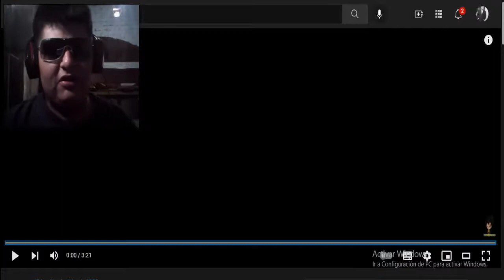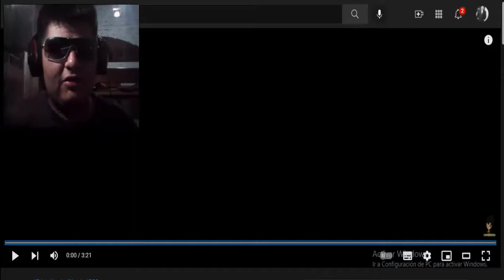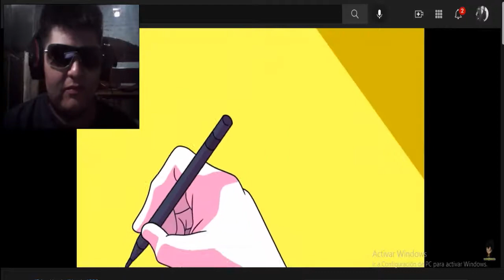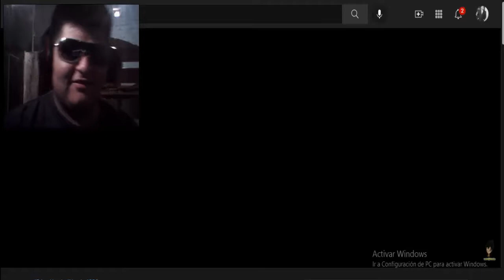LA NAVIDAD DE VEGETA? DB SUPER ( PRINCE VEGETA/KISHINPAIN) REACCIÓN